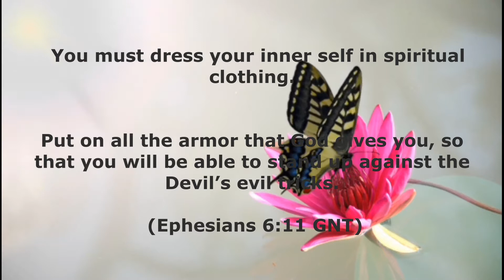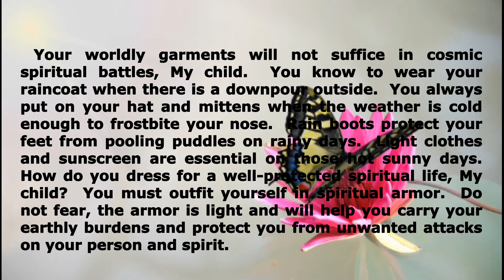Puttin On the Ritz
The armor of God is like puttin on the Ritz.  You can wear the armor of God like you are wearing glamor and Ritz.